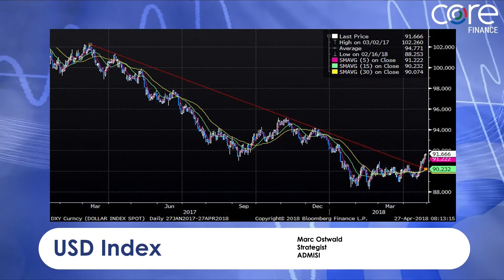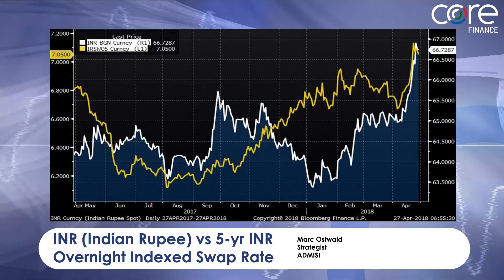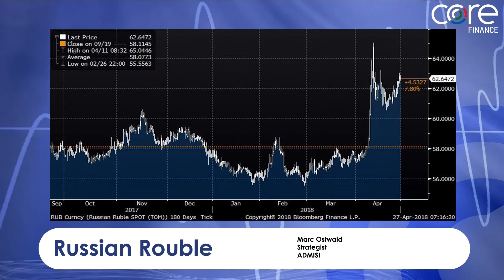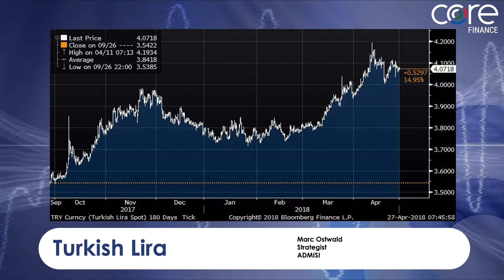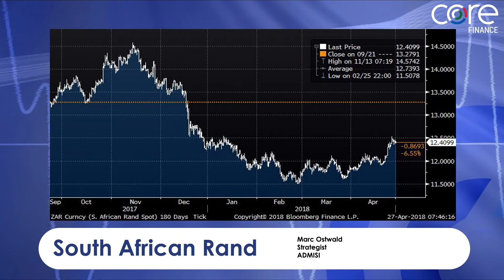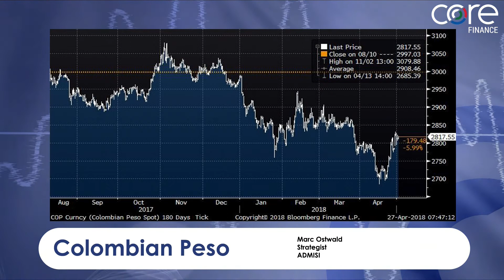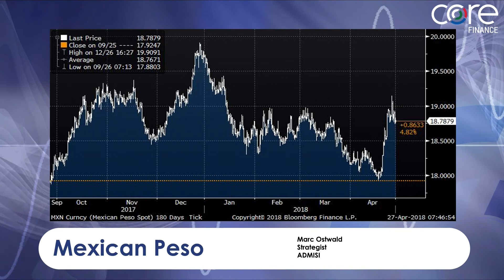USD jump hitting EM currencies - Marc Ostwald : ADMISI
Marc Ostwald, Strategist at ADMISI explains how the USD jump is effecting EM currencies.

Marc Ostwald goes through the following charts:

- USD Index
- INR (Indian Rupee) vs 5-yr INR Overnight Indexed Swap Rate
- Indonesian Rupiah
- Thai Baht Spot
- Russian Rouble
- Turkish Lira
- South African Rand
- Brazilian Real
- Colombian Peso
- Mexican Peso